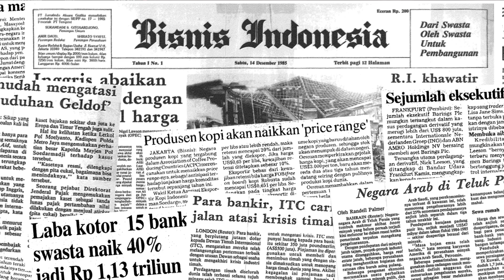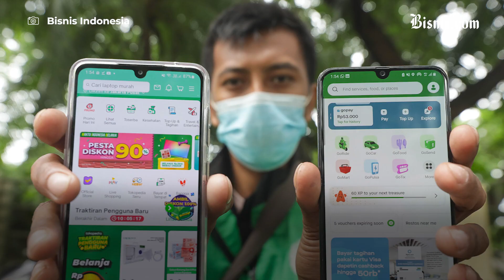GOTO PHK 1.300 Karyawan, Apa Pertimbangannya?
PHK 1.300 karyawan PT Goto Gojek Tokpedia Tbk. (GOTO) terbilang tak begitu mengejutkan di tengah rentetan pemangkasan tenaga kerja yang melaju cepat di industri teknologi global saat ini.

Dalam sebuah pernyataan Jumat (18/11/2022), manajemen GOTO menerangkan jumlah PHK setara 12% dari total karyawan.

Pemangkasan itu menggarisbawahi upaya perseroan untuk memangkas biaya operasional jelang pengumuman rapor kuartal III/2022 pada 21 November 2022.